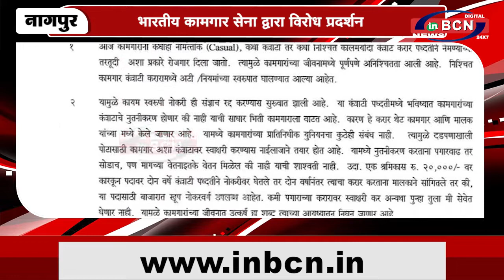भारतीय कामगार सेना द्वारा विरोध प्रदर्शन | INBCN NEWS